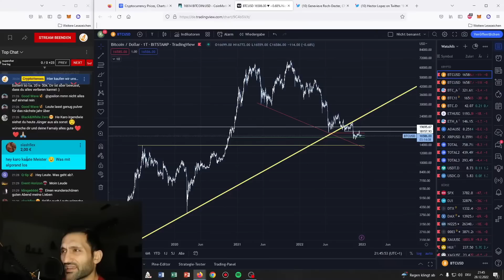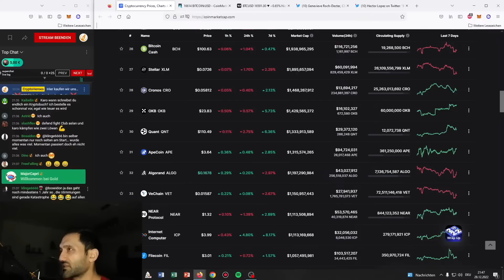Algorand: Meine größte Position!